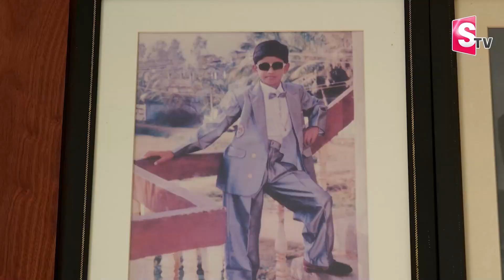Naga Shourya Home Tour | Naga Shourya House in Hyderabad | Naga Shourya Mother Usha